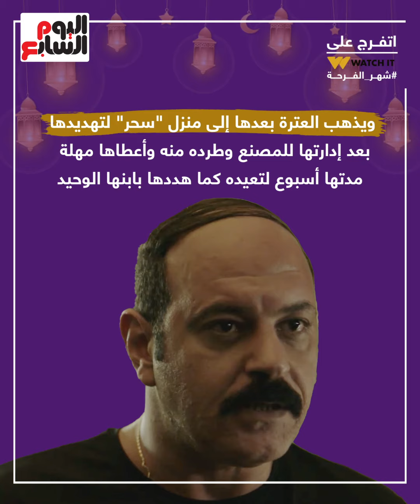ضرب نار.. ياسمين عبد العزيز تتولى إدارة مصانع ماجد المصرى على طريقتها الخاصة